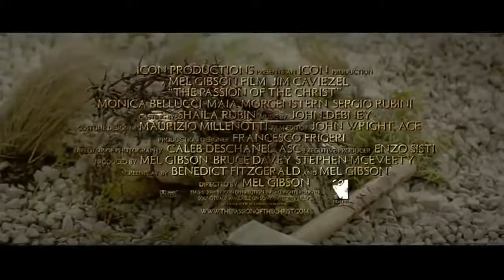O filme mais INJUSTIÇADO da História dos Óscares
A Paixão de Cristo - Trailer Oficial (Legendado) HD

Ano: 2004
Título Original: The Passion of the Christ
Elenco: Jim Caviezel, Monica Bellucci, Maia Morgenstern, Hristo Shopov
Direcção: Mel Gibson

Sinopse: Retrata a Paixão de Jesus, em grande medida de acordo com os Evangelhos de Mateus, Marcos, Lucas e João do Novo Testamento.
Inspira-se também sobre a Sexta-Feira das Dores, juntamente com outros escritos devocionais, como os atribuídos a mística e visionária Anna Catarina Emmerich, beata da Igreja Católica.
Parte do filme foi inspirado no livro A Dolorosa Paixão de Nosso Senhor Jesus Cristo...
Realizado por Mel Gibson, é a história das últimas 12 horas da vida de Jesus de Nazaré.
A história começa no Monte das Oliveiras, onde Jesus vai rezar após a Última Ceia.
Traído por Judas Iscariotes, Jesus é preso e levado de volta para dentro dos muros da cidade de Jerusalém, onde os líderes dos Fariseus o confrontam com acusações de blasfémia.
Jesus é então levado a Pilatos, o Governador Romano da Palestina, que ouve as acusações feitas contra ele pelos Fariseus.
Percebendo que enfrenta um conflito político, Pilatos transfere a responsabilidade da decisão da pena de morte para o Rei Herodes.
Herodes devolve Jesus a Pilatos, que propõe que a multidão escolha entre Jesus e o criminoso Barrabás.
A multidão escolhe a liberdade de Barrabás e condena Jesus, que é depois entregue aos soldados romanos e é flagelado.
É mais uma vez apresentado a Pilatos, que acaba por ordenar aos seus homens que façam o que a multidão pede.
Jesus terá então de carregar a cruz pelas ruas de Jerusalém até o alto do Golgota.
No Golgota, Jesus é crucificado e passa pela sua última tentação - o medo de ter sido abandonado pelo Pai...

Se é entusiasta por esta temática e/ou por filmes ou documentários bíblicos,

Indiscutivelmente, dos melhores filmes de sempre e o justo vencedor do Óscar de melhor filme em 2005!
Infelizmente não venceu qualquer Óscar (ano em que "Million Dollar Baby" ganhou o Óscar de melhor filme) e apenas teve 3 nomeações ao Óscar da Academia, no entanto, ficará para sempre nos arautos da história da 7ª arte!